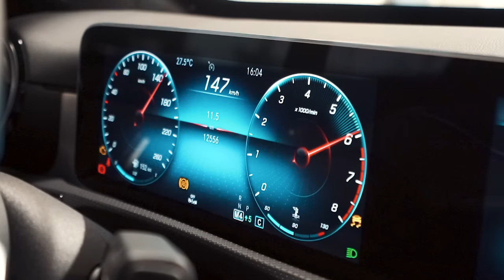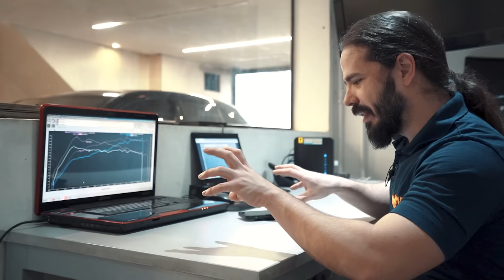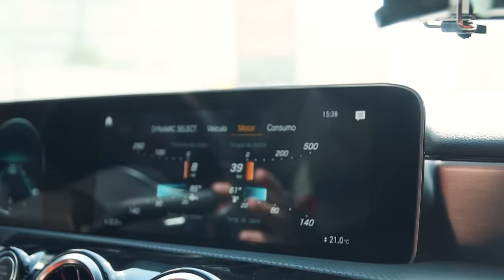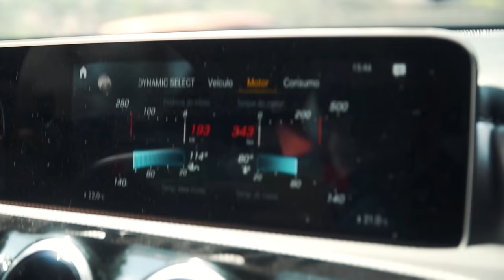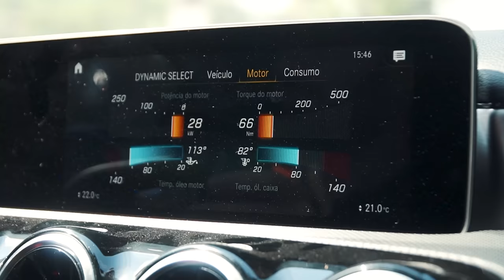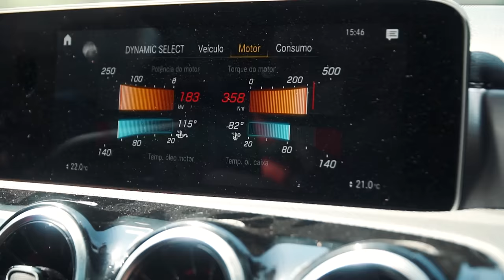Tunamos o carro do Peter do @einerdtv. Mercedes Benz A35 AMG.